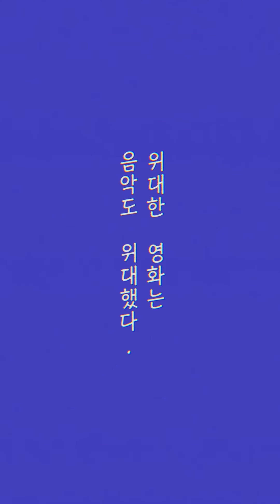[시네마랩소디📽💽] S#8. Great Balls of Fire (탑건: 매버릭 Top Gun: Maverick, 2022)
⚙️화질을 4K(2160p)로 설정해서 보세요!

“위대한 영화는 음악도 위대했다”

"탑건: 매버릭"에서 "Great Balls of Fire"가 나오는 장면은 블레이크 러이블리가 톰 크루즈가 연기한 메버릭에게 트위스트 댄스를 가르치는 장면입니다. 이 노래는 제리 리 루이스가 1957년에 발표한 곡으로, 그의 흥겨운 피아노 연주와 역동적인 보컬로 유명합니다. 탑건 시리즈의 특유한 화려한 비행 장면과 결합되어, 영화의 분위기를 더욱 확장시키는 역할을 합니다. 이 장면은 매버릭의 캐릭터를 더욱 확고하게 보여주고, 그의 무모한 모험 정신과 자유로운 삶을 강조합니다.

강렬한 보컬과 힘있는 목소리의 담덕은 이 노래를 커버할 때 그의 보컬은 원곡과는 조금 다른 매력을 보여줬습니다.

💬 카카오톡 ▶ gogamdoc
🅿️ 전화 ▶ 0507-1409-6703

10, Eoulmadang-ro 2-gil, Mapo-gu, Seoul, Korea